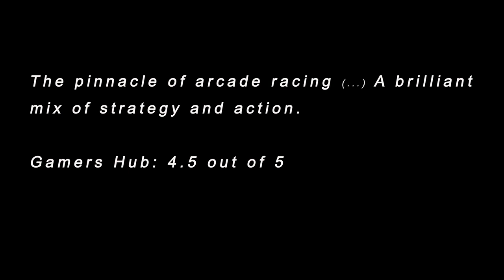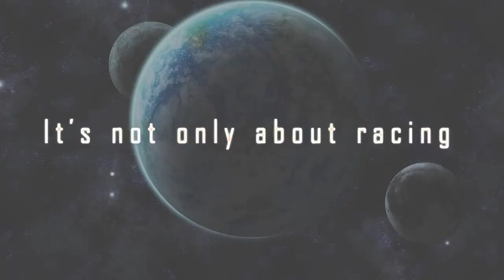Fuel Overdose - Tips for Pro's